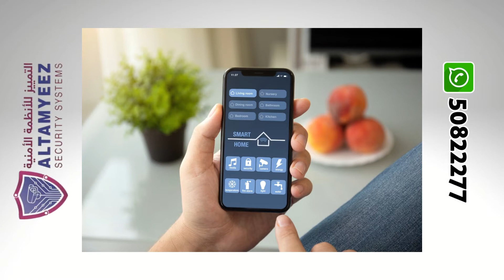best home automation system - Doha Qatar الدوحة قطر التحكم الذكي بالمنزل